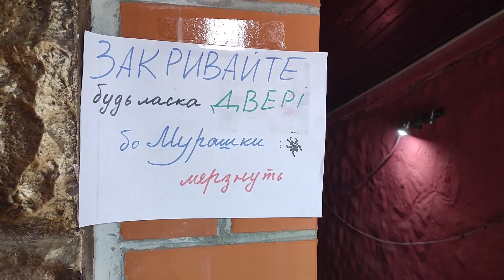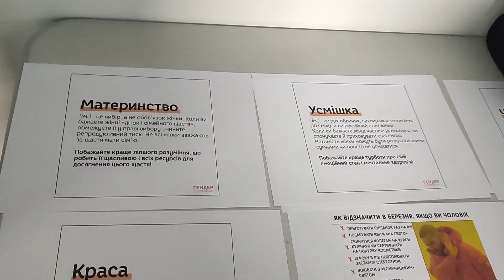Дискусія з приводу 8 березня в гуманітарному хабі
В гуманітарному хабі «Мурашник» в місті Хмільник, що на Вінниччині, точилися жваві обговорення: 8 березня - це свято квітів чи день боротьби за права жінок?

Лекцію та обговорення підготовлено командою ІНТЕРСОС Україна та ГО «Право». Захід відвідали місцеві жителі та внутрішньо переміщені особи, а також представниця Aгентства ООН у справах біженців в Україні пані Акіко Цуджісава.

Is the 8th of March the holiday of spring and flowers or it is a day to observe the struggle for women's rights? A lively discussion took place in the humanitarian hub in the settlement of Khmilnyk, Vinnytsya region.

The lecture and discussion were held by the INTERSOS Ukraine team and Pravo NGO. The event was intended both for local residents and internally displaced persons. A representative of the UN Refugee Agency in Ukraine, Ms. Akiko Tsujisawa, attended the event.